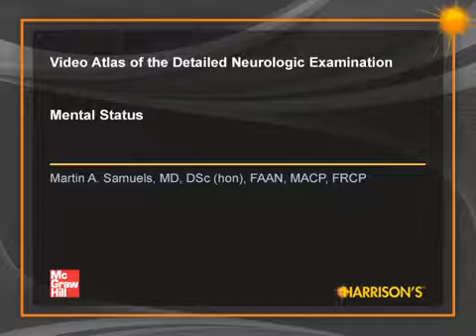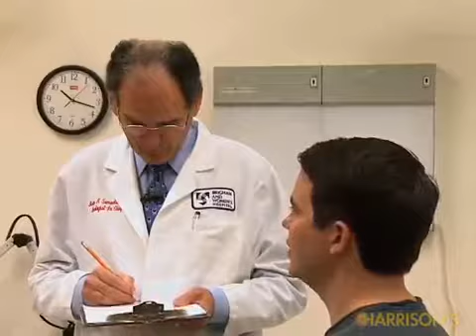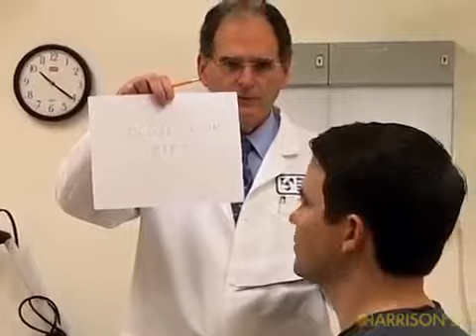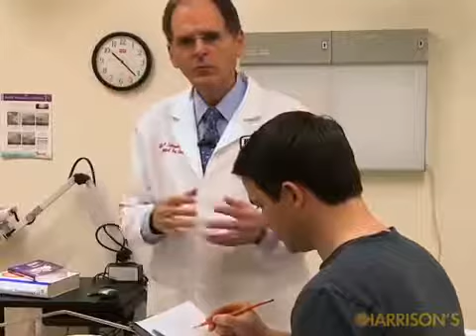MENTAL STATUS EXAMINATION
" فحص الحالة العقلية "